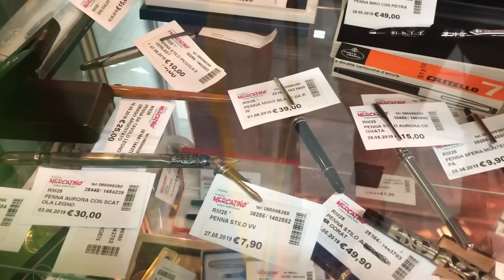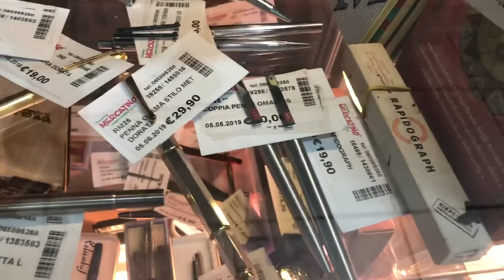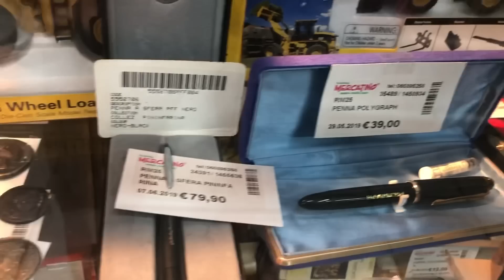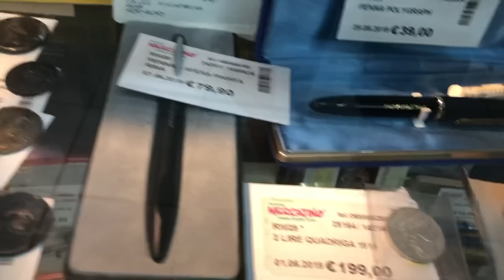PACK - C’erano una volta le stilografiche